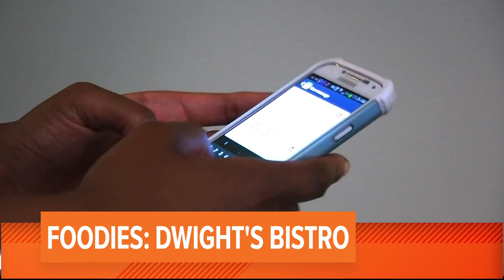904 to get new area code as phone numbers are expected to run out in 2024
The new three digit area code will only impact those who get a new phone number.